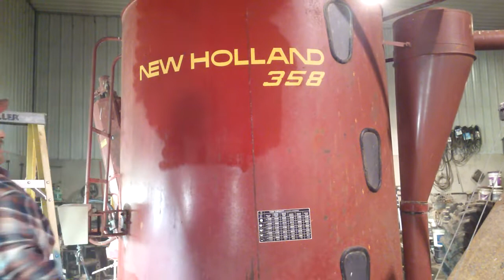Fade Away Mixer Mill